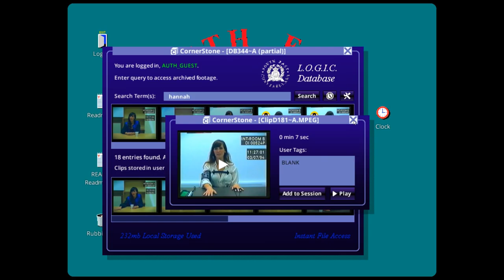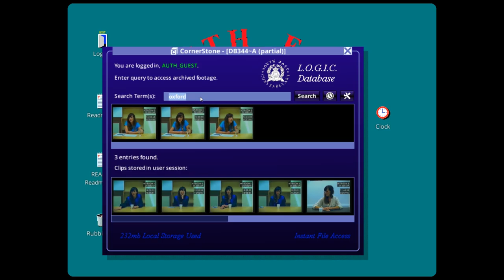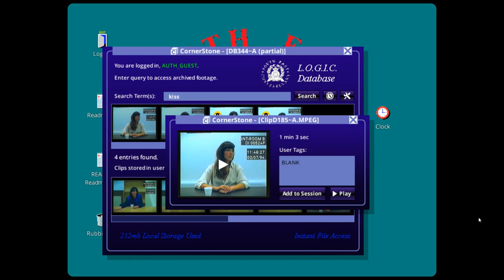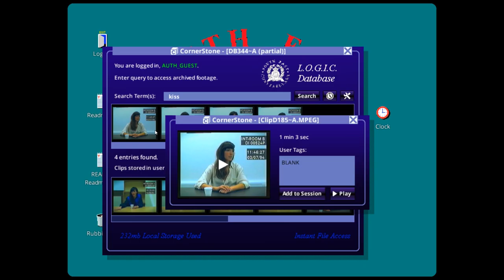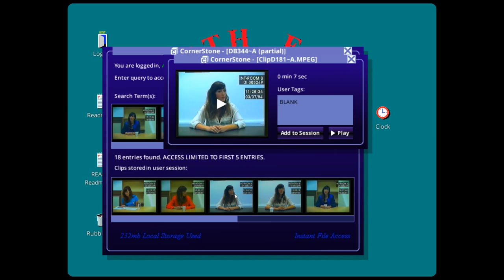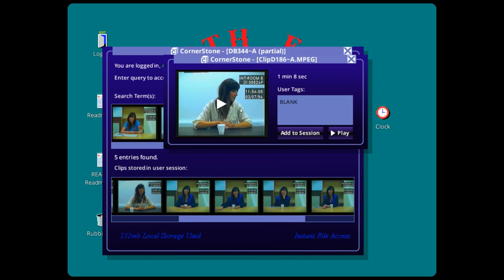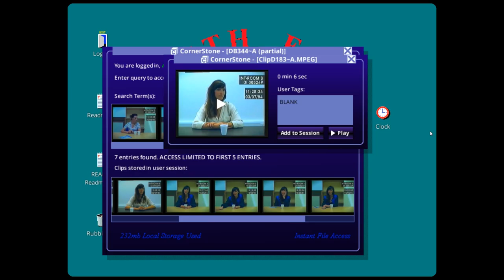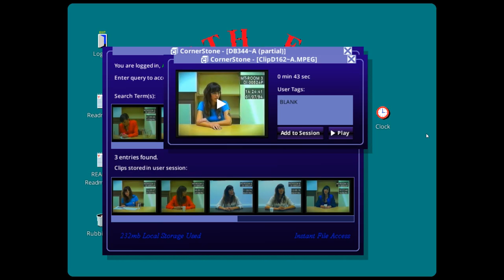Let's Play Her Story (Blind), Part 2 of 7: Hannah & Eve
Okay, so maybe not Multiple Personality Disorder after all. The plot thickens!

Her Story is a property of Sam Barlow. Thank you and enjoy your session in the LOGIC Database.